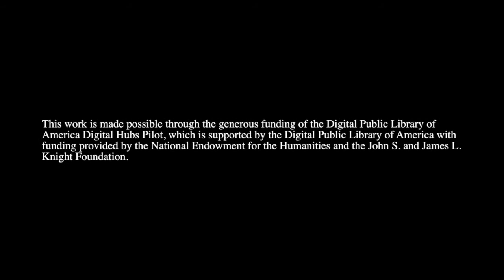Ahmay Ya: Immigrant Stories